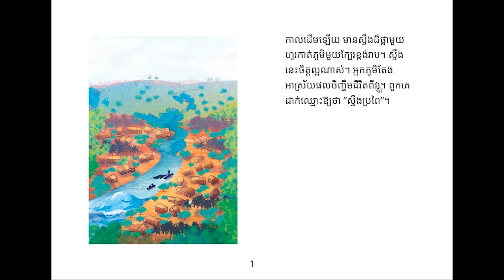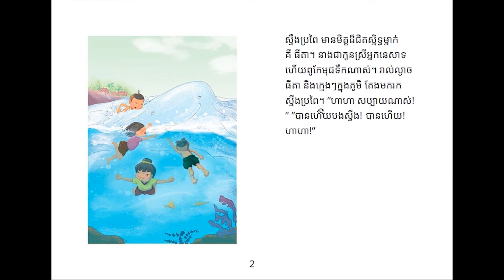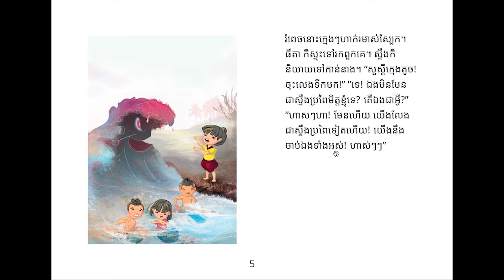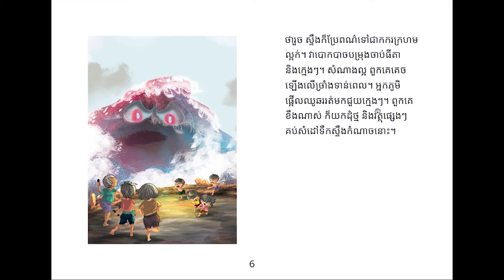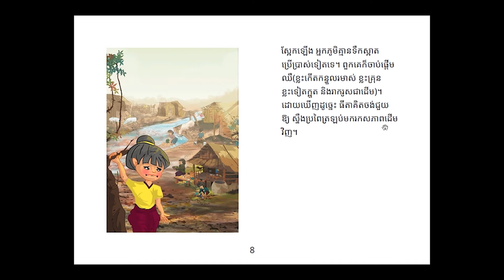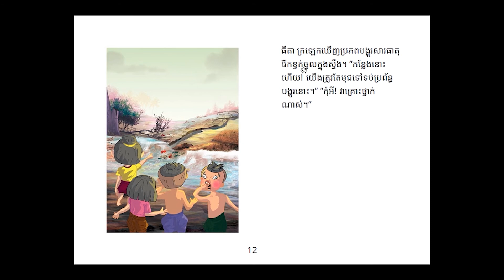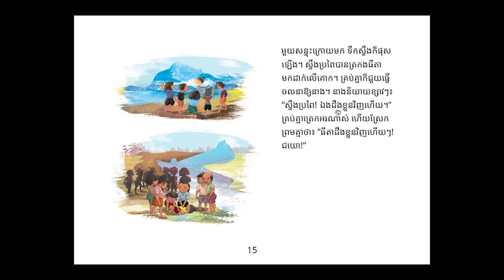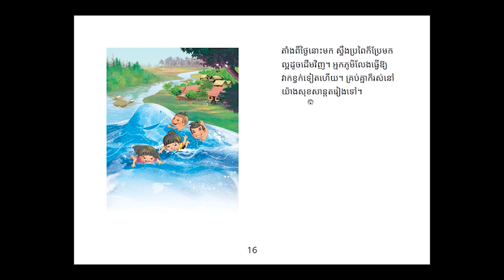រឿងនិទានខ្លីដែលមានចំណងជើងថា | ស្ទឹងប្រែក្រឡា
សូមប្អូនៗរីករាយទស្សនាដូចតទៅ។
✔️ សមជួយចែករំលែកដើម្បីអ្នកទាំងអស់គ្នា
សូមកុំភ្លេចរក្សាអនាម័យឱ្យបានត្រឹមត្រូវ ដើម្បីចៀសឆ្ងាយពីមេរោគកូវីដ១៩